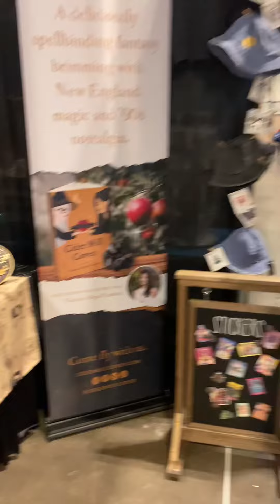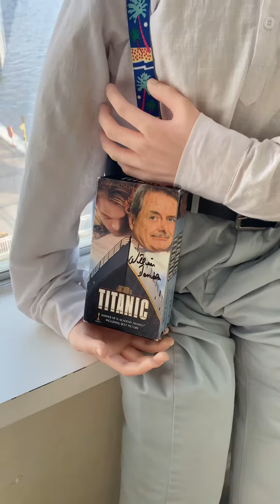We went to 90’s Con in Tampa, FL